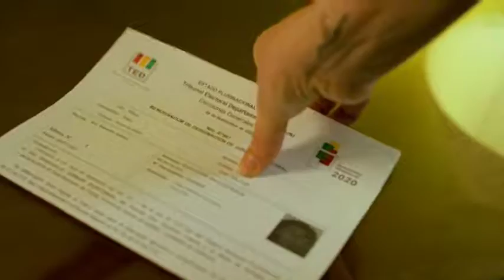PRESENTACION DE EXCUSAS